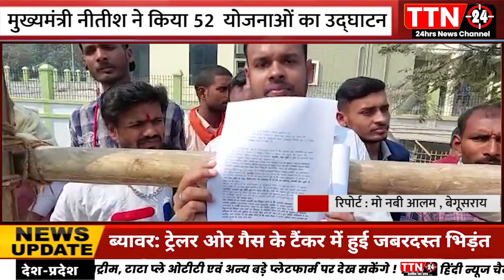मुख्यमंत्री नीतीश कुमार ने किया 52 योजनाओं का उद्घाटन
TTN24 LIVE BROADCAST